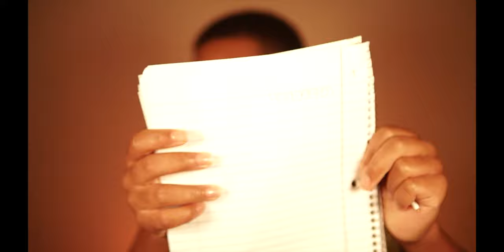THAT Tutorial! | Season 4 EP7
Happy Friday :)

📝 Notes:
The Ram Jam will be on June 2nd (next Wednesday), 2021.
Submit a video and have it be shown on the Ram Jam!

📝 Yasir was very happy to bring back “Talk Time with Yasir”. Now returning he wants students to reflect on their school year, allowing them to improve for a new level next year.

🎨 Jada gets crafty and makes a pouch to carry coins or other items DIY style!

Rams enjoy your weekend.
-TRMS